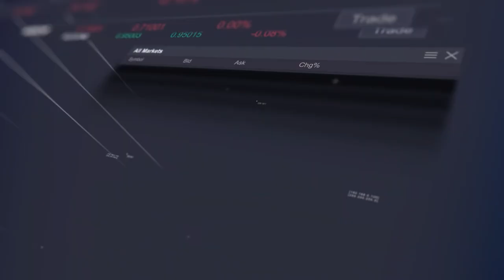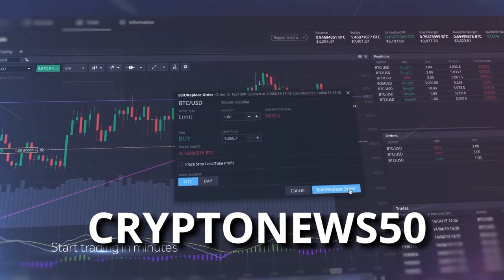Matthew Graham, Managing Partner of Ryze Labs, on 2024 Crypto Investing Narratives, BTC, and ETH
Matthew Graham is the Managing Partner of Ryze Labs and one of the key drivers of the firm's long-term strategic vision and mission. Matthew founded Ryze in 2015, initially as a sell-side tech investment banking platform focusing on representing international technology companies for strategic partnership and investment in emerging markets. Matthew has been involved in the blockchain industry since 2013 and has supported many great entrepreneurs and companies through good and bad times.

 In this conversation, we discuss:
 - BTC ETF was a huge success, even though the price of BTC didn’t rise
 - BTC CME Futures open interest
 - Analysis of ETF flows
 - 2024 investment narratives
 - ETH ETF
 - Celsius’ overhang on assets like ETH
 - Asia versus Western Markets
 - VC investing strategy
 - Ordinals being far more popular in China vs the West
 - The secret sauce of making a pitch deck

Click/Tap the link below to access the CryptoNews website, Twitter, TikTok, Instagram, LinkedIn, Telegram, Facebook, Free Newsletter Subscription, All Podcast Players, and of course YouTube!